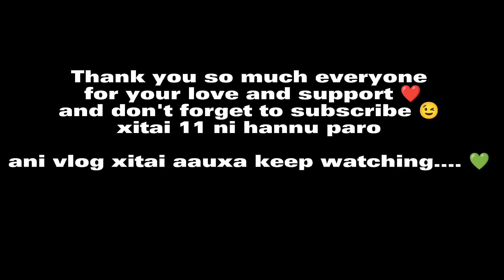Finally 10K family 💗// 10 cup cheya🤝 butwal farkidai#sachinkshetrivlog